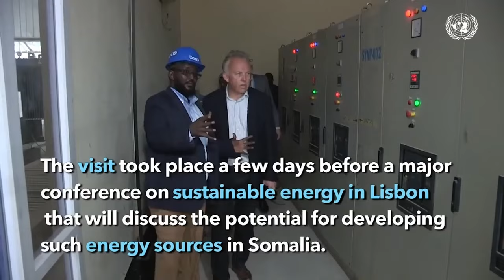Mus'uuliyiin ka tirsan Dowladda iyo Kumanaan Shacab ah oo Salaada Ciida ku tukaday Masjidka Isba...